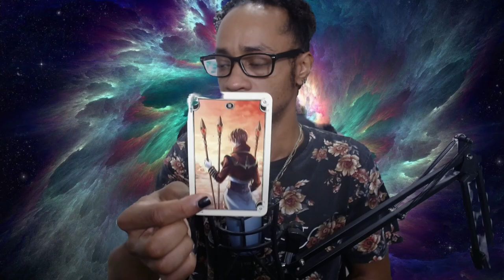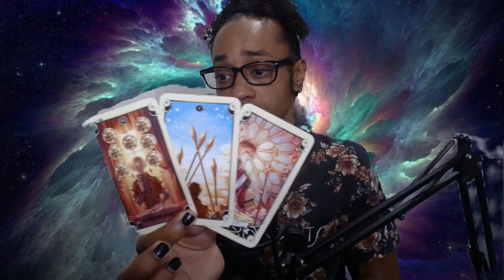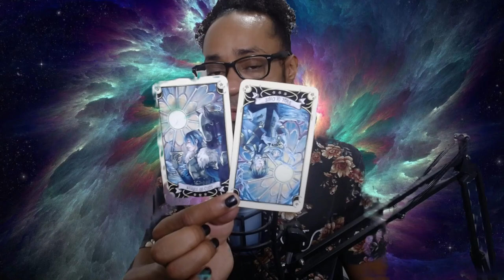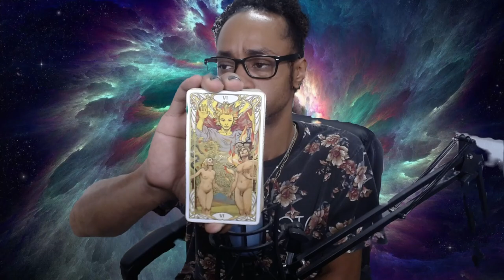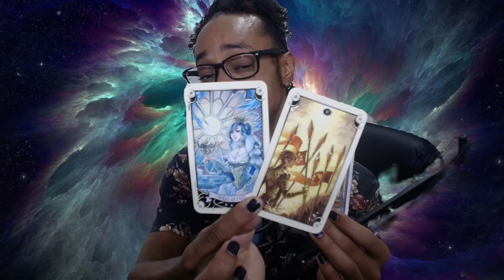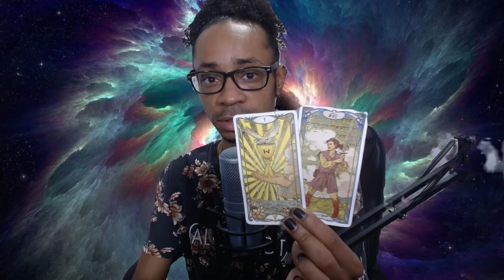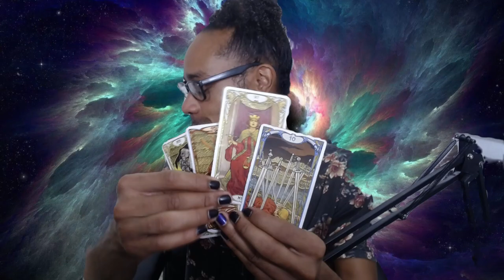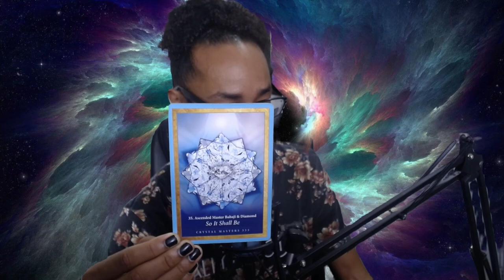* Go For It With Gusto * - Collective Reading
30 min - $65
60 min - $130

Available oracle decks:
~Crystal Mandala
~Sacred Rebels